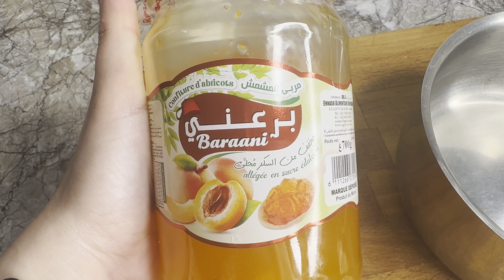حلويات العيد 2024 ريشبوند محبوبة المغاربة نهار العيد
المقادير
125gزبدة
120g زيت
120gسكر
سكر بنكهة البرتقال
رشة ملح
بيضتان
500g دقيق تقدرو تزيدو على حسب نوعية الدقيق
خميرة كيميائية 7g
للتزيين

مربى
كوك